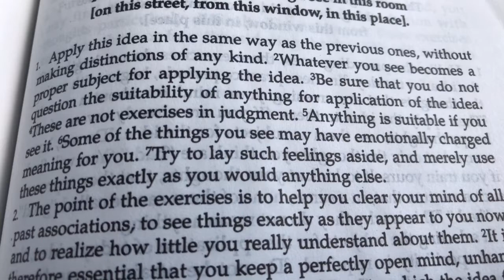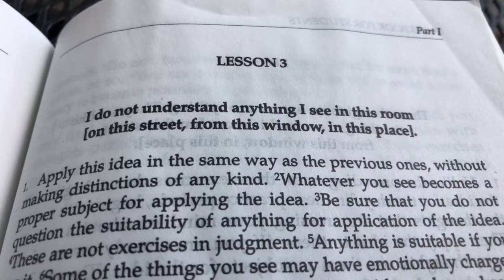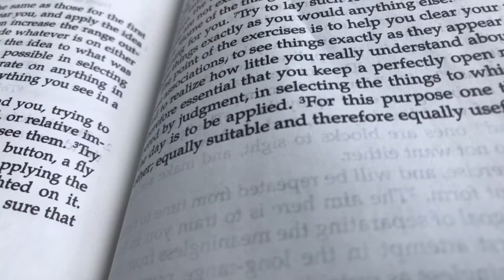ACIM Lesson 3